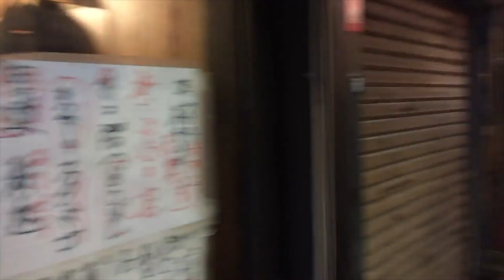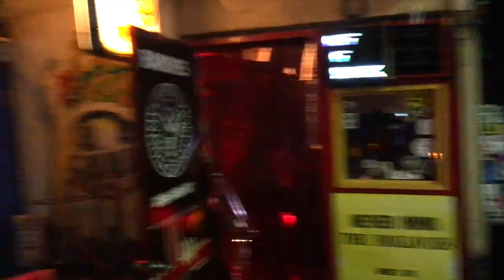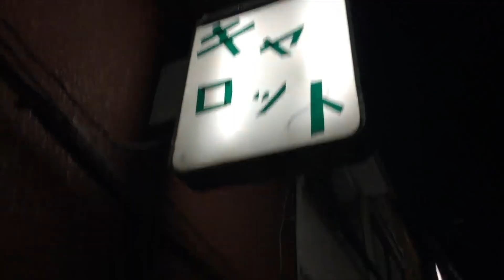Meleg Perfumes "GOLDEN GAI 🎌" ..un profumo a Luci Rosse 🔞!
Meleg handmade perfumes GOLDEN GAI
Oggi parleremo di questo brand di profumeria artistica che nasce dalla passione di un vero appassionato di fragranze come me.
Un profumo che nasce per tenere vivo il ricordo di un avventura erotica in quel di Tokio.

👉 Acquistate tramite questo link su Amazon se volete per supportarmi gratuitamente

👉 Link Shop su Amazon

Seguimi sui social :
Facebook group solo donne : l´ignoranza olfattiva della donna (odoriamola)

👕 FANSHOP : il miglior modo per supportare il canale e´ attraverso l acquisto delle magliette a tema ignoranza olfattiva su TEESPRING